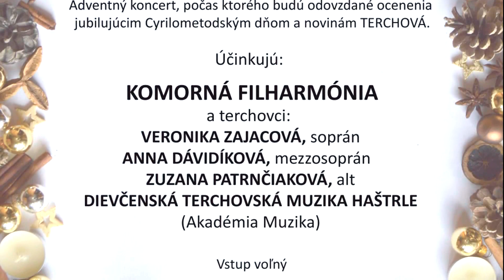Adventný koncert 2015 (fotoreport)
Dňa 11. decembra 2015 sa v priestoroch Terchovskej galérie umenia uskutočnil Adventný koncert, v ktorom účinkovala Komorná filharmónia a terchovci:  Anna Dávidíková, mezzosoprán; Zuzana Patrnčiaková, alt; Dievčenská terchovská muzika haštrle. Podujatie sa uskutočnila pod záštitou podpredsedníčky NR SR Eriky Jurinovej.